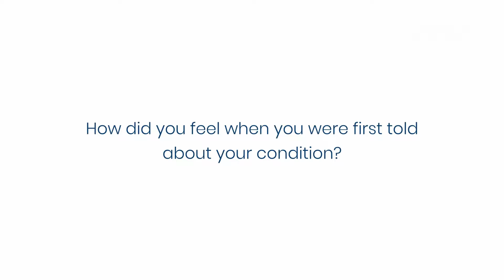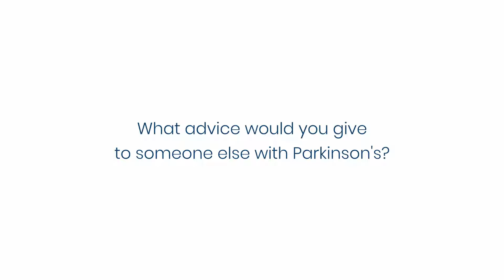Riccardo Nava - People with Parkinson's testimonials